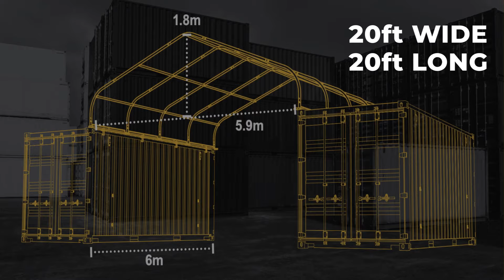Workshell Container Shelter | Shipping Container PVC Shelter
Introducing our Flagship Product - The WorkShell. The WorkShell is a weather-proof PVC shelter that attaches to shipping containers and other structures. It allows customers to expand their workspace, protect their equipment, and be more productive.

Since 2006, we've been crafting top-quality shipping container shelters, shades, and canopies that are built to withstand the harshest elements.